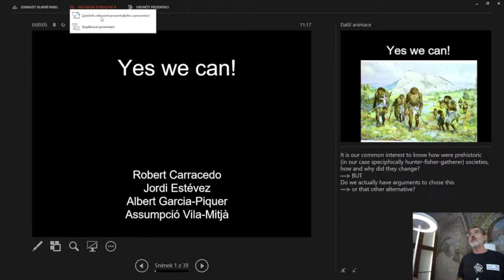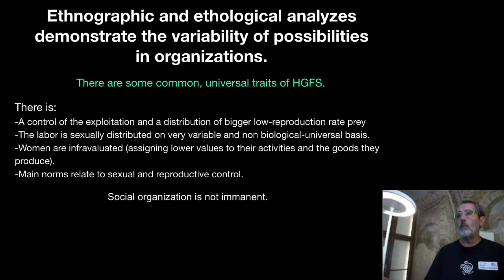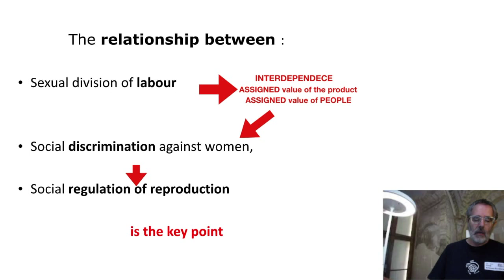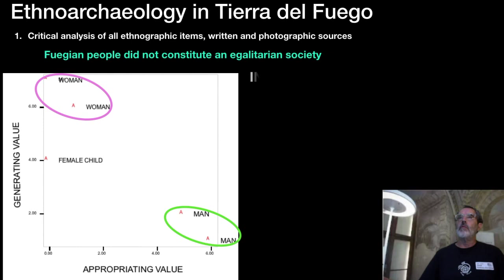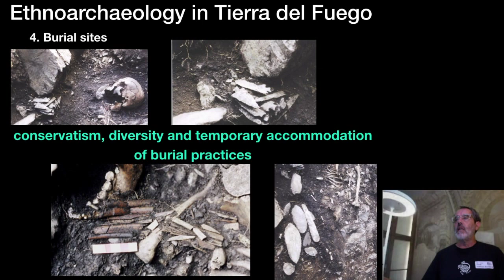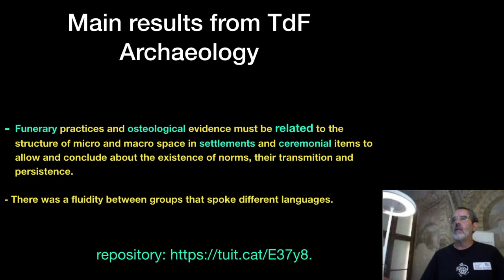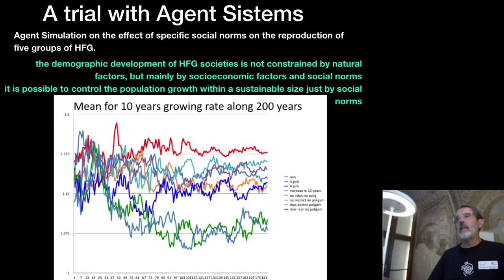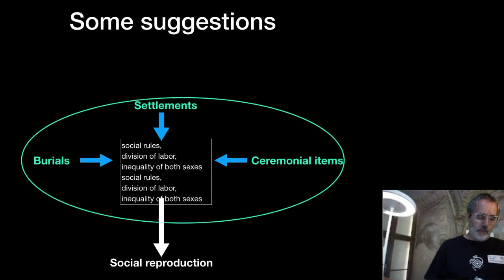MAM III: Carracedo-Recasens et al: Yes we can: A Social-Archaeology Approach to...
Mikulov Anthropology Meeting III  13. – 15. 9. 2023, Mikulov castle

Contribution:
Carracedo-Recasens Robert, García-Piquer Albert, Estévez-Escalera Jordi, Vila-Mitjà Assumpció: Yes we can: A Social-Archaeology Approach to prehistoric Hunter-Fisher Gatherer societies through Ethnoarchaeology